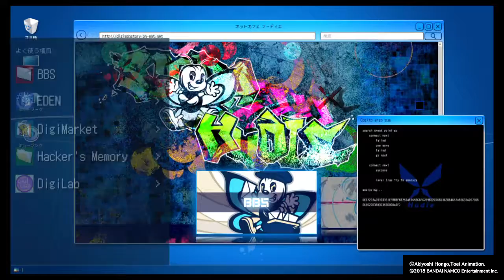Digimon Story: Cyber Sleuth - Hacker's Memory Chapter 17 is over.